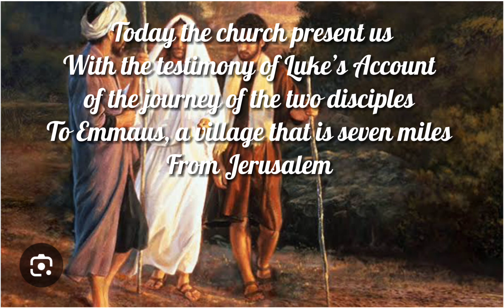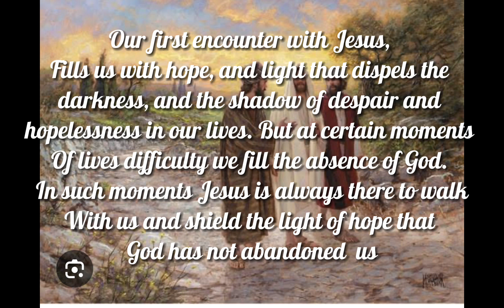Daily reflection-Wednesday octave of Easter.Thru recognized Jesus in the breaking of Bread